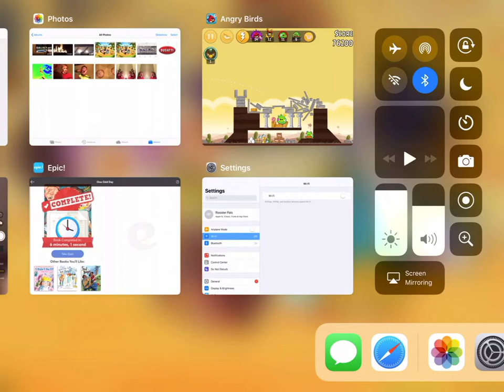Angry birds episode 5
Sorry there is no sound